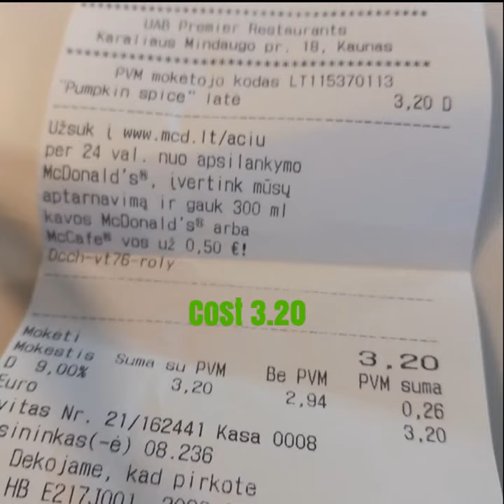Day67 trying different types of coffee MacDonald Mccafe Pumpkin spice latte